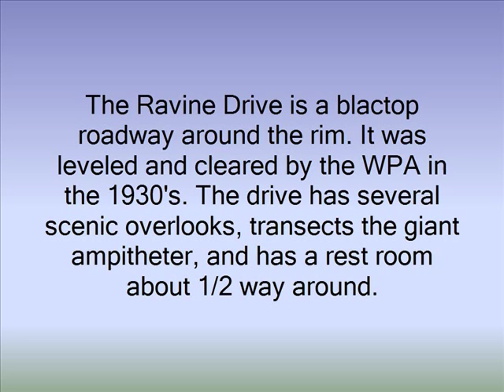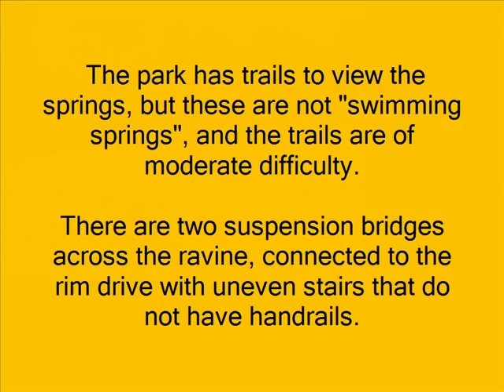Ravine Gardens State Park Florida #255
Created by erosion by springs, this steep valley was transformed into a Gardens by the Works Progress Administration (WPA). Now a State Park, it has a rim drive, a springs hiking trail, and an Azalea Hiking Trail. (C) 2016 by Will Holcomb